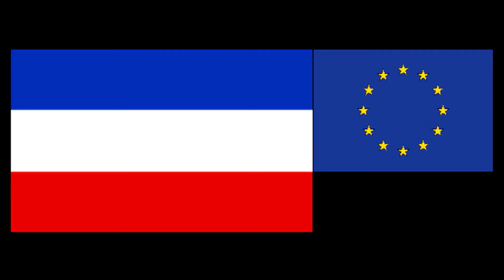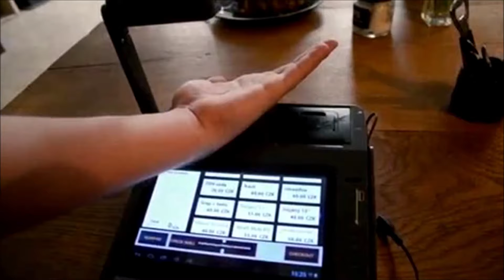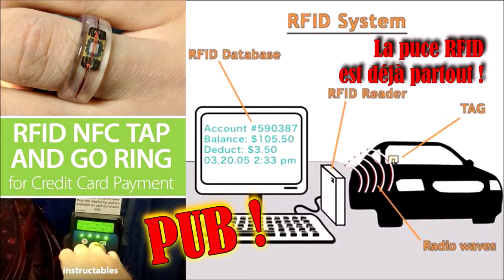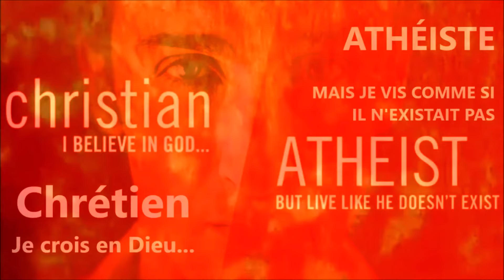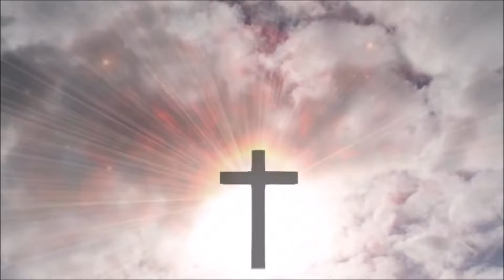LA BÊTE SORTIRA DE L'ALLEMAGNE N 1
Merci de votre visite soyez bénis
Partager ces vidéos pour la Gloire de Dieu, répandez la Parole de Vie.